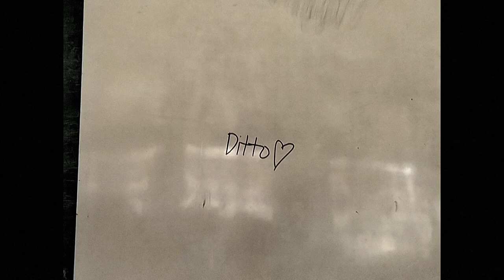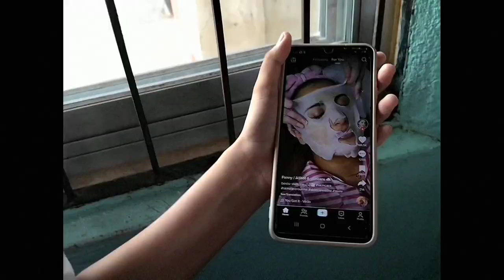NewJeans 뉴진스 'Ditto' MV (side A)[Documentary]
I made this video for documentary purposes (다큐멘터리 목적으로 이 비디오를 만들었습니다).

Original Video by: @NewJeans_official